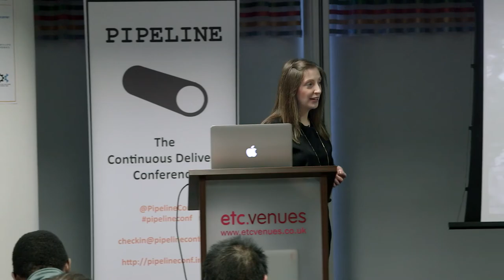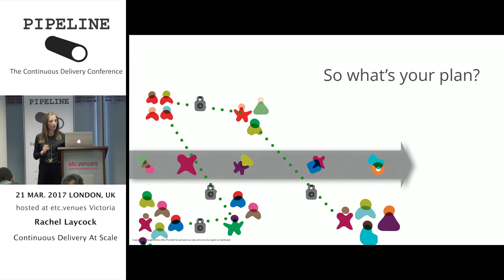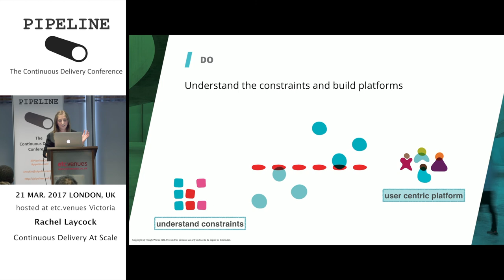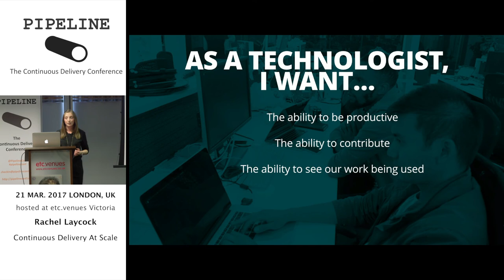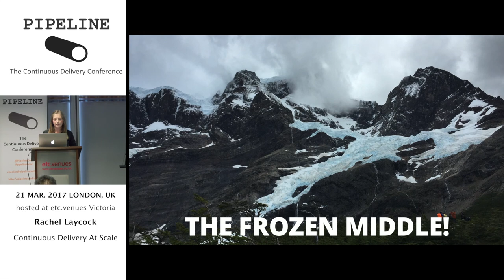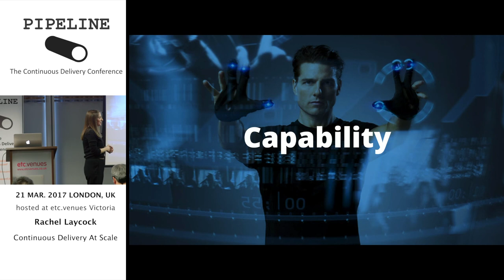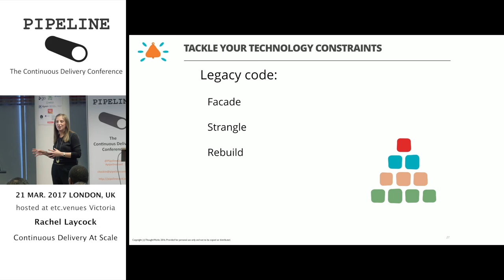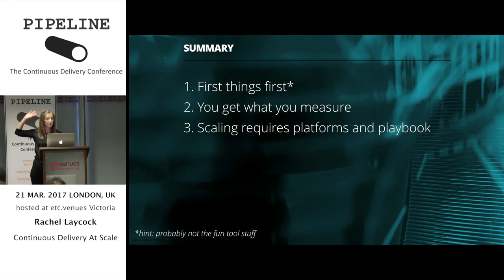Rachel Laycock - Continuous Delivery At Scale - PIPELINE Conference 2017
Continuous Delivery is fairly easy to implement in a "two-pizza team". But what about when you have to adopt the practice across 10s or 100s of teams with legacy infrastructure, governance and security concerns not to mention clashing cultural norms. Not so simple.

Continuous Delivery is not a tool or a single team practice. There are several factors to a successful implementation: organisational, process and architectural. Each one will require significant changes in your organisation. I’ll share with you the common pitfalls and anti-patterns in each of these areas, which will hinder your ability to deliver your features and products rapidly at scale.

Rachel is Head of Technology for North America at ThoughtWorks, and is based in New York. She has over 12 years of experience and uses her deep technical expertise to coach teams in Agile and Continuous Delivery practices. She is a member of the Technical Advisory Board to the CTO, which regularly produces the ThoughtWorks Technology Radar.